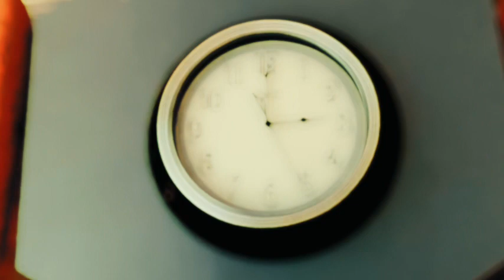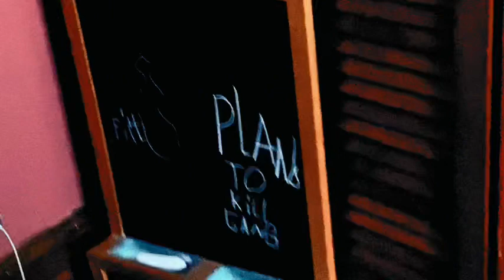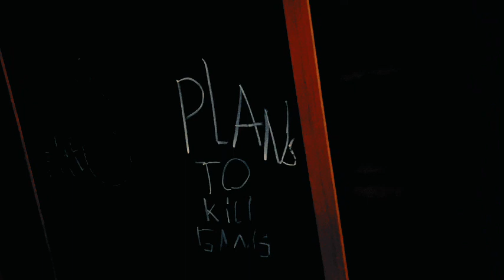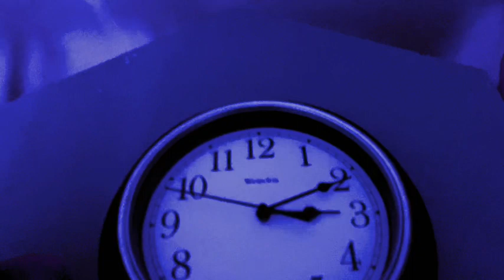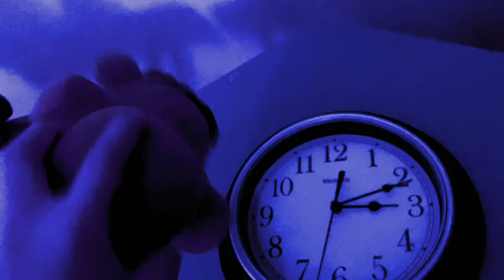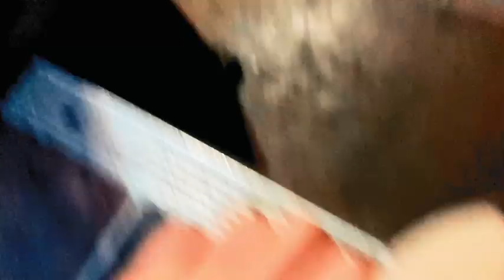POZZIES FUNPLACE LEVEL 3 SEASON 5